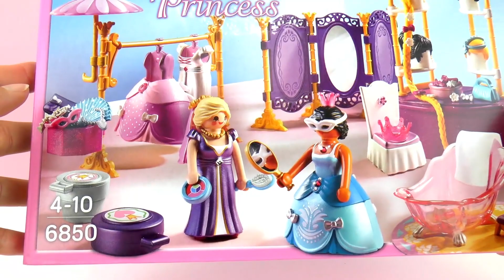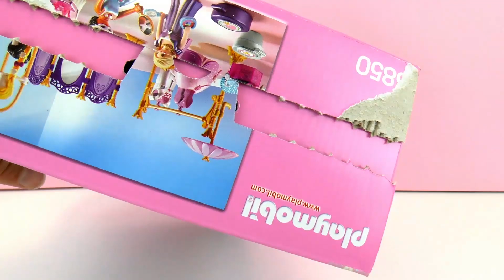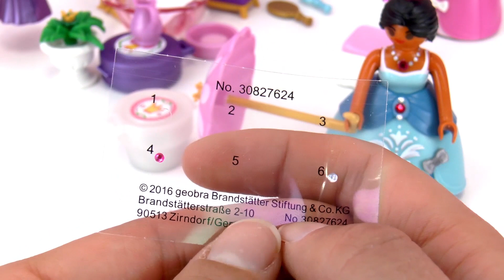Playmobil Salon Piękności + butik dla księżniczek | Playmobil Prinzess Unboxing